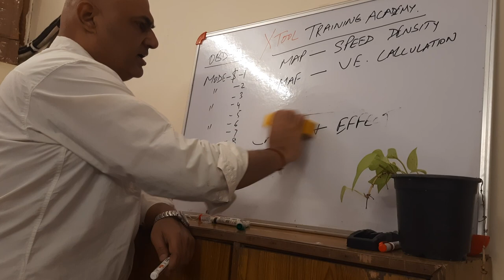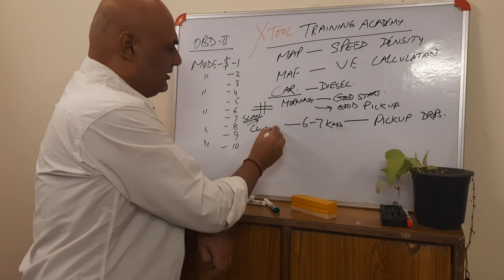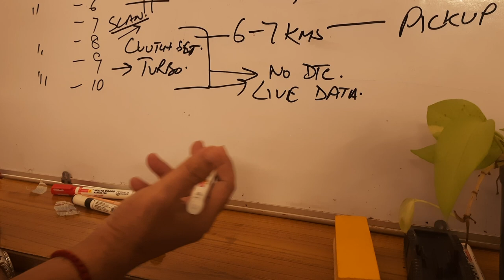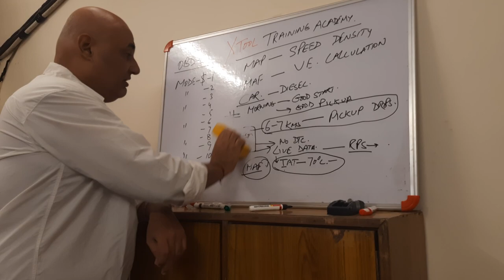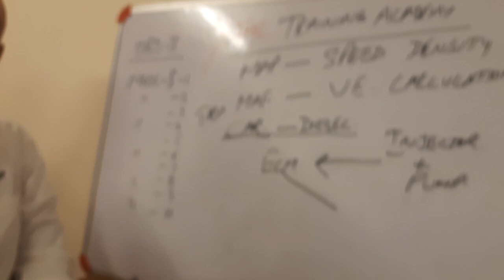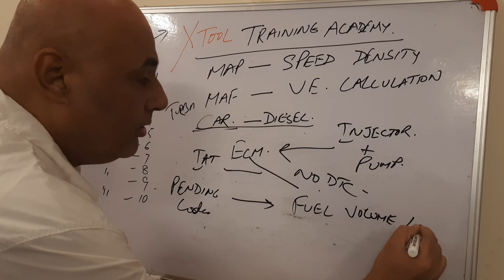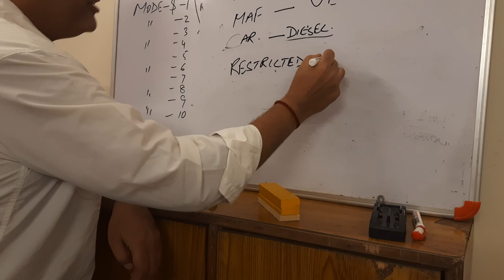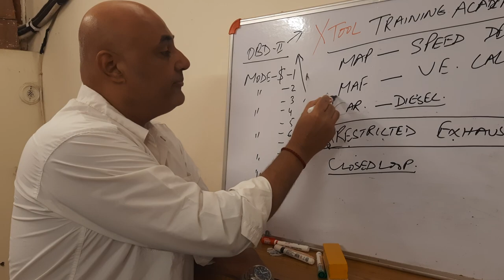Engine Diagnosis Cause and Effect II Amit Ahuja II X TOOL WORKSHOP AND X TOOL TRAINING ACADEMY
EUROPEAN MOTOREN WORKS - CAR WORKSHOP AND ATA (Automobile Training Academy)
Amit Ahuja - Automobile Consultant INDIA

CAR Workshop & Automobile Training Center
Amit Ahuja - AUTOMOBILE Trainer INDIA  & Specialist in LUXURY Segment

European Motoren Works...Specialists in Luxury segment Automobile Experts NOW in Dehradun.